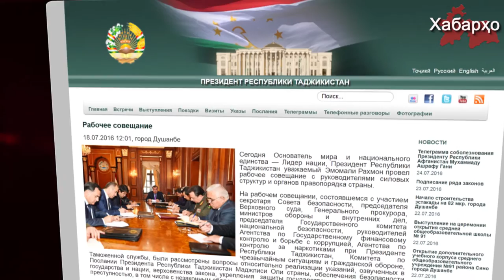Совещание Эмомали Рахмона с руководителями силовых ведомств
Как сообщает пресс-служба президента Таджикистана, 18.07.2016 Эмомали Рахмон  провел  рабочее совещание с руководителями силовых ведомств и правоохранительных органов страны.